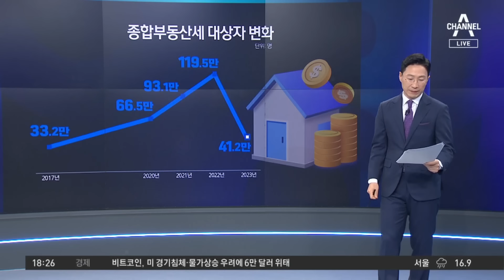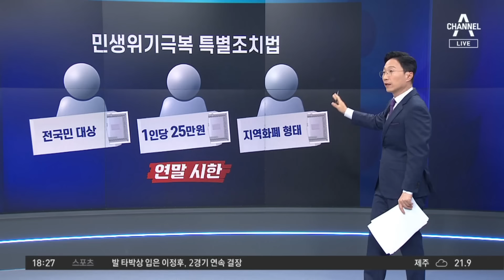위헌 논란으로 번진 이재명표 ‘25만 원 지원금’ | 뉴스TOP 10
위헌 논란으로 번진 이재명표 ‘25만 원 지원금’

'이재명표 25만 원 지급'… 민주당, 특별법 추진
野 "개원 즉시 특별법 처리" vs 與 "강행 땐 헌재 제소"
與 "예산 편성권 침해" "삼권분립 위헌" 반발

〈평일〉
08시 00분 라디오쇼 정치시그널 (유튜브 라이브)
08시 50분 김진의 돌직구 쇼
10시 20분 김진의 더라방 (유튜브 라이브)
12시 00분 뉴스A 라이브
15시 50분 강력한 4팀
17시 20분 뉴스TOP10
19시 00분 뉴스A

〈주말〉
12시 00분 토요랭킹쇼·뉴스A 라이브
17시 40분 뉴스TOP10
19시 00분 뉴스A